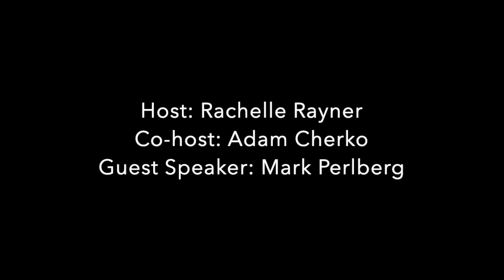WCREI -How To Get Started In Real Estate Investing